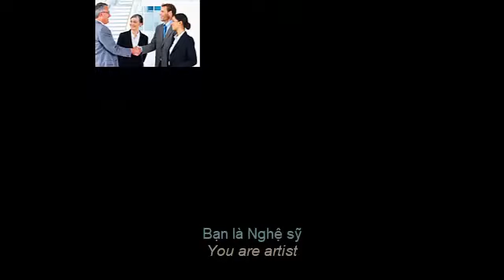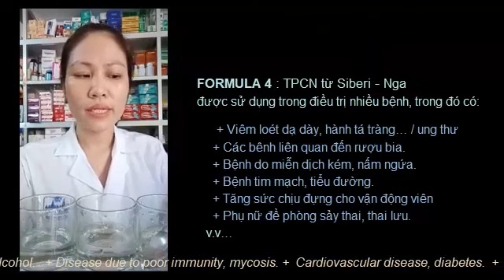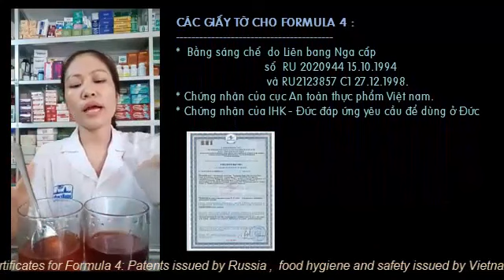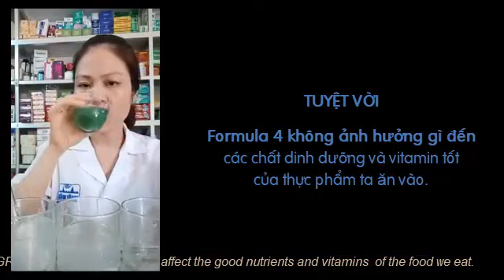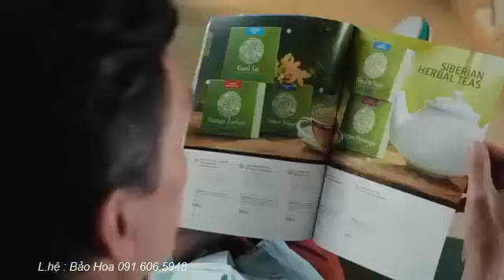CHỮA BỆNH NAN Y - FORMULA 4 - SIBERI. special medicine for everyone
Thuốc hay chữa ung thư từ Siberi Nga - Formula 4. Mọi người đều muốn có vì nó giúp chữa khỏi nhiều bệnh nan y mãn tính và giải độc
Bảo Hoa : 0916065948 giúp bạn mua được thuốc chuẩn, chính hãng
Chúc bạn nhiều sức khỏe